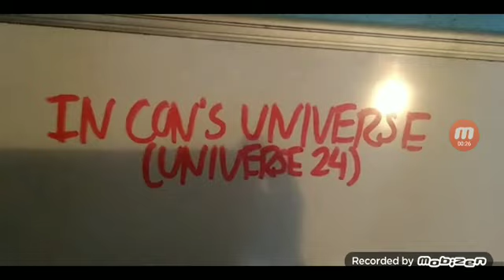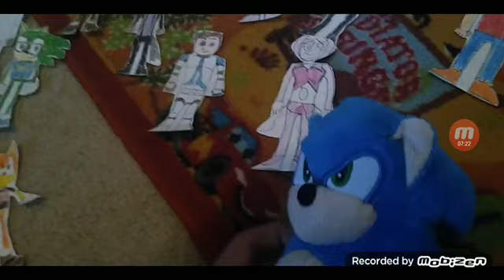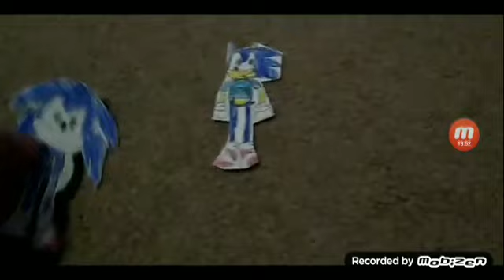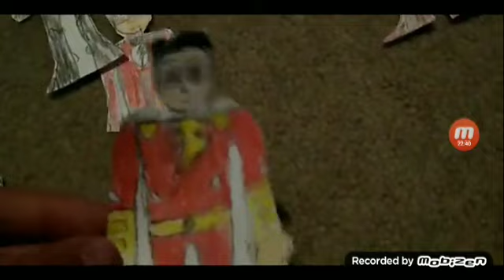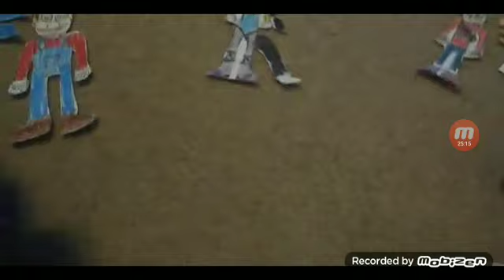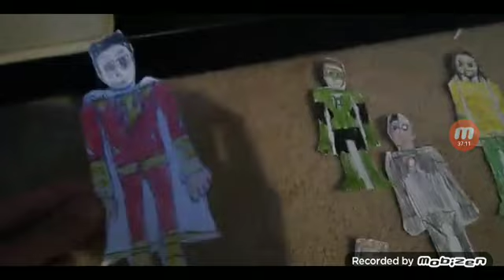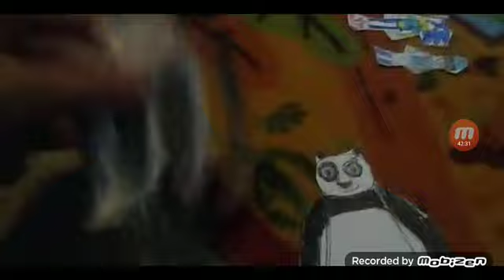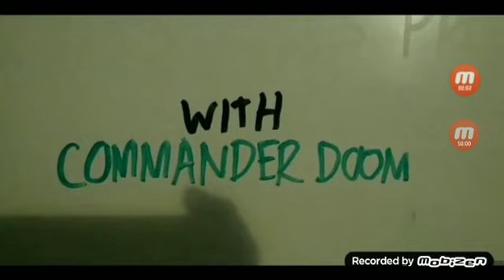Con Mission in Logan McQueen's Universe Episode 6: The New Members